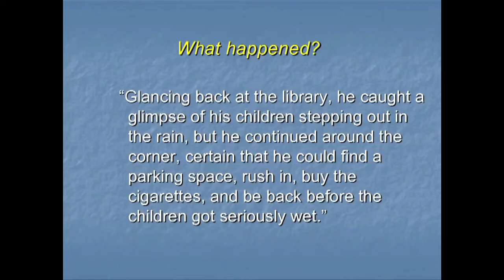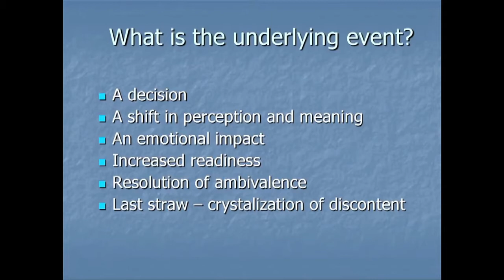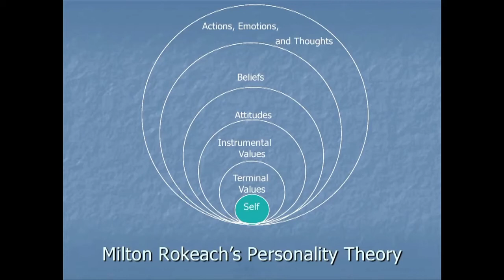Motivational Interviewing and Milton Rokeach's Personality Theory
Miller describes a case example of a person who suddenly decides to change in an instant.  And then he explores what causes that person to change and how can be explained in both Motivational Interviewing and Milton Rokeach's Personality Theory.

Clearly, in this scenario, the person has made an instant decision to quit smoking, but has probably been in a state of ambivalence of a while.
1. What has caused this shift in perception and meaning?
2. What has increased this readiness to change?
3. Was there an emotional catalyst?
4. Did that then lead to resolution of ambivalence and
5. The crystallisation of discontent?  (i.e. the last straw)

It kind of demonstrates the point to which you are aiming to get at with the patient/client but in a manner which is kind, respectful and explorative.